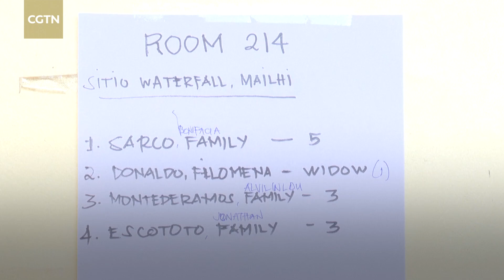Tropical Storm Megi leaves 210,000 homeless in the Philippines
Tropical Storm Megi has affected more than 1.93 million people and sent almost 210,000 to evacuation centers. The death toll from landslides and flooding spawned by the storm has risen to 172, with 110 people still missing, the government said on April 17.